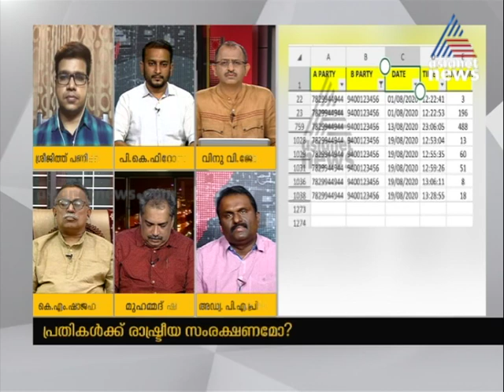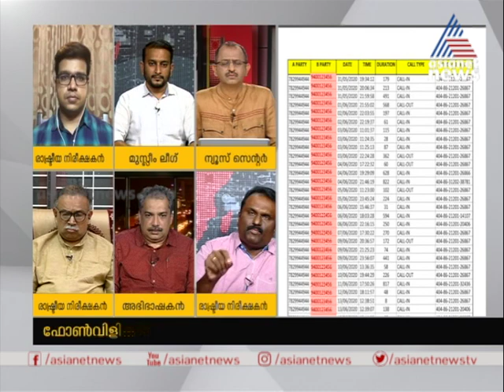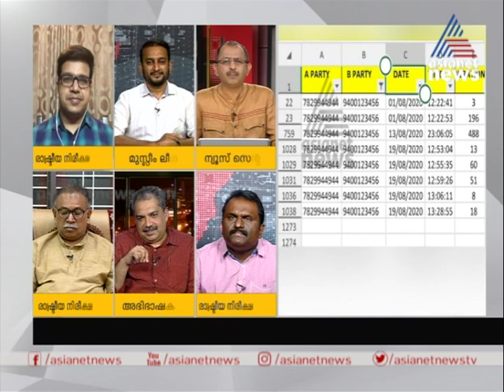'എനിക്ക് ബിനീഷ് കോടിയേരിയുടെ വക്കാലത്തൊന്നുമില്ല, കണ്ട കാര്യങ്ങൾ പറയുന്നെന്ന് മാത്രം' Advocate Priji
Advocate Priji about the Bengaluru Drug Smuggling Case